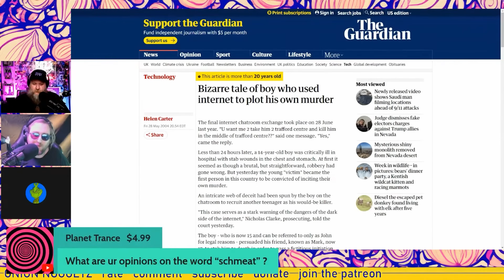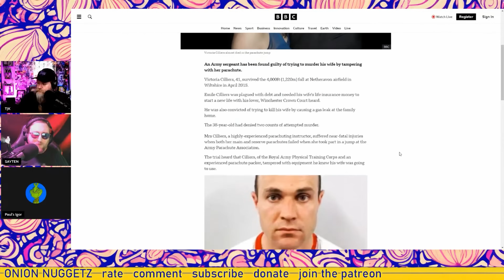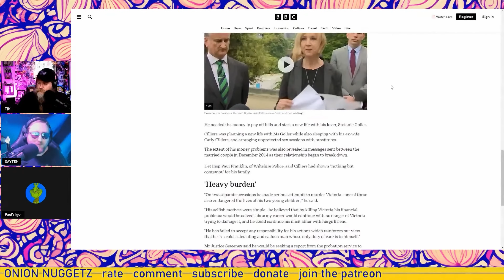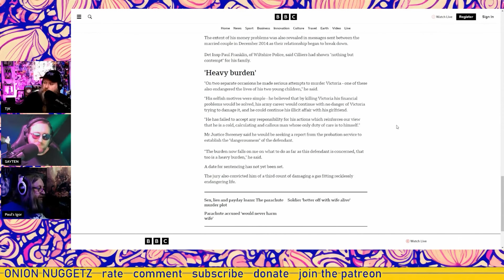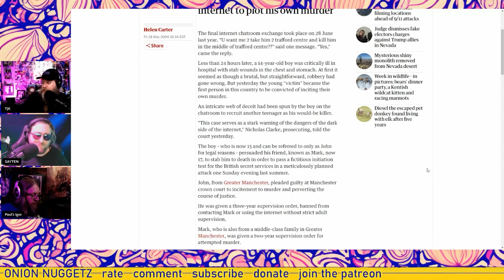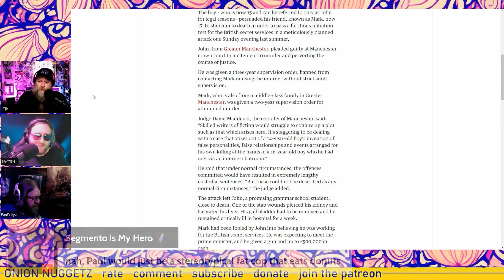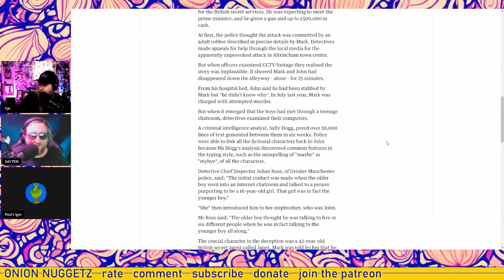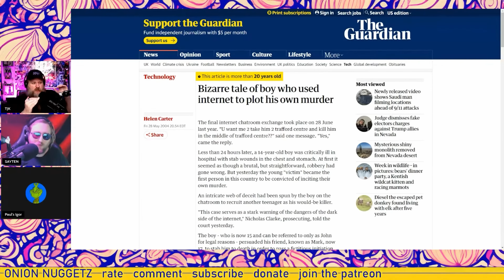Life Ending Plots The Failed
One thing for sure is a lot of people who plot murders are stupid.

Chapters

0:00 Emile Cilliers
8:22 Boy Who Plotted His Own Murder
15:38 What Are Your Opinions on the word " Schmeat?"